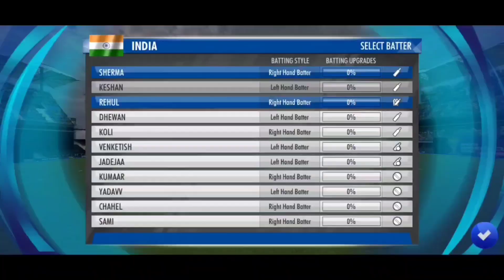Top 10 Cricket games for android 2024 | Best cricket games android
Top 10 Cricket games for android 2024 l best cricket games android l cricket world cup 2023

cricket games
in this video I gonna show you best cricket games for android. new cricket games for android and Top 10 new cricket games for android.

✅Games in This Video :-
There is never a need to strike a video down when you can get it removed within the same day.